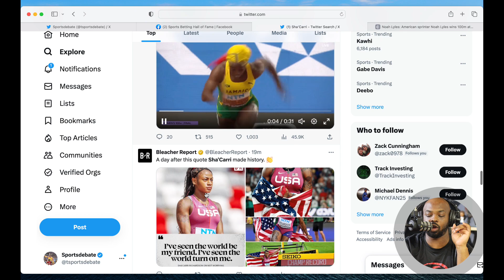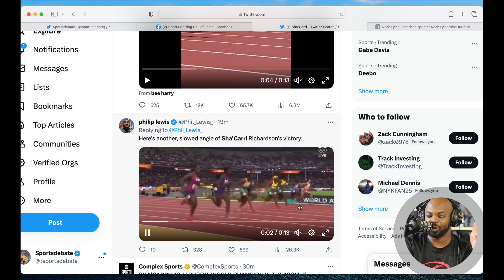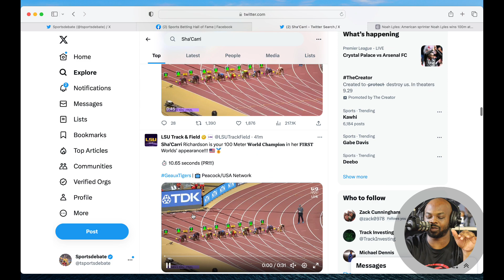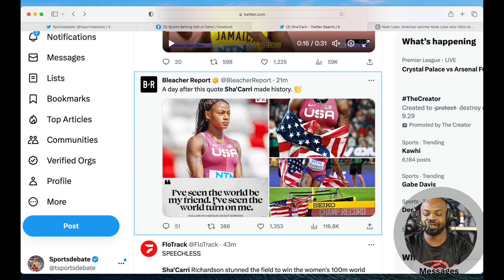Sha'carri Richardson BREAKS THE WOMEN'S WORLD CHAMPIONSHIP RECORD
FanDuel

PrizePicks

DraftKings

💎 Crypto💎

📈Investing📉

📘Facebook Groups📘

🆒Social Media🆕

🔑Affliate Links🔑